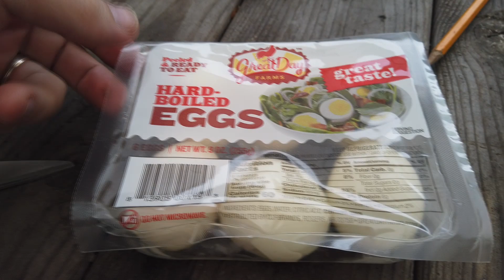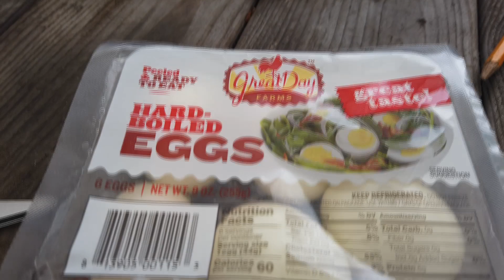My daily vlog, Day 7 | The devils Eggs!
JVC GZ-MG750 80 GB HDD Camcorder
Pellet Smoker Tube
Deviled Egg Platter

My current cameras/gear.
My "A" cam, Panasonic AG-AF100
My "B" cam, Panasonic FZ300
My vlogging camera, DJI Osmo pocket
My phone gimbal, DJI Osmo mobile 2

My recommended gear.